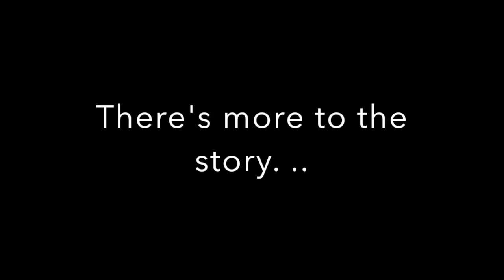Sobering Thoughts: From Anti Drug to Addicted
I was the kid, the teen, the college student who hated what drugs did to people, and I swore I'd never use. But in a low moment, I tried one snort...and I was hooked. That was the beginning but certainly not the end of the story.